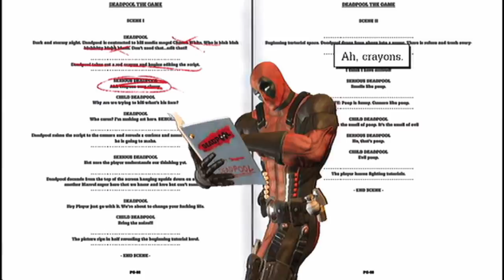Deadpool - Cutscenes/Funny Moments (Part 1) - Intro and Apartment Exploration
Playing with Deadpool's junk...Part 1 of the cut scenes and some funny moments from the Deadpool game.